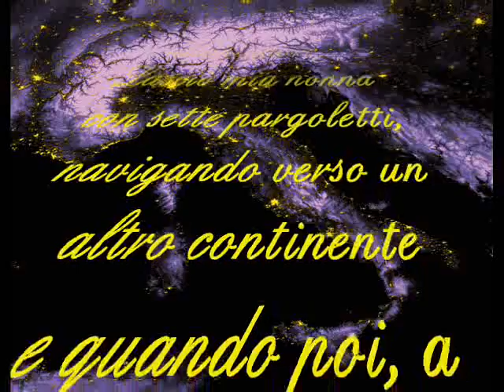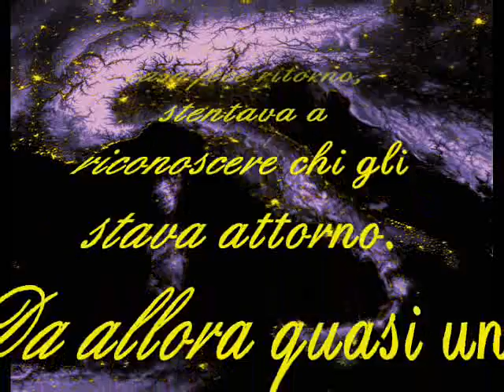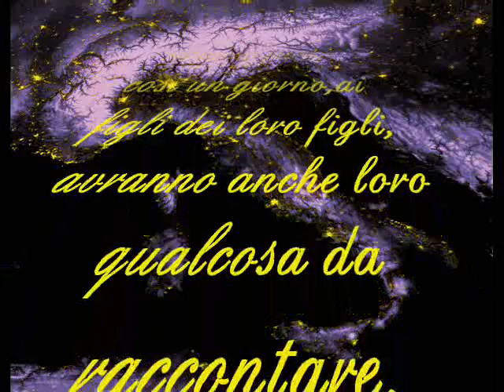Nunzio Donato -Terra mia